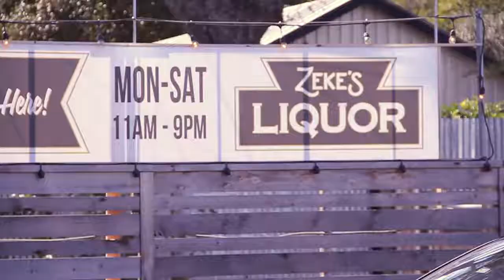portraiture and landscapes, a short film